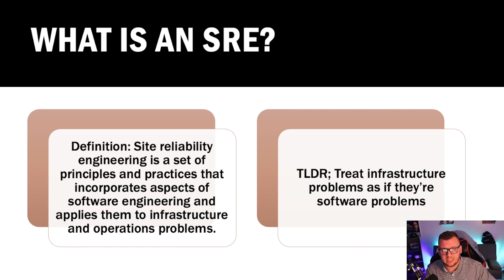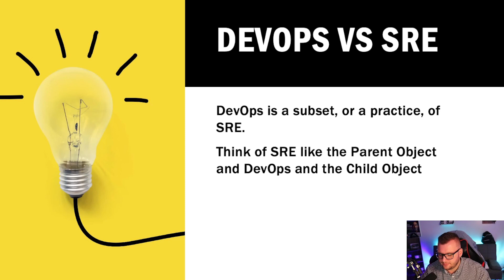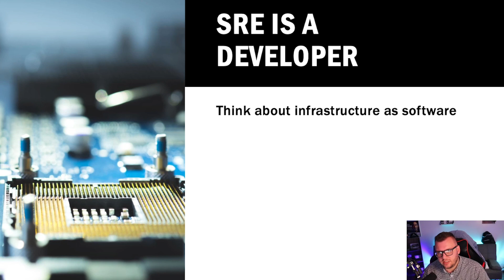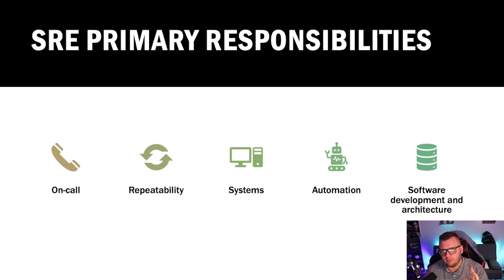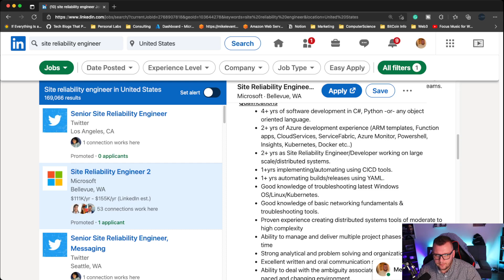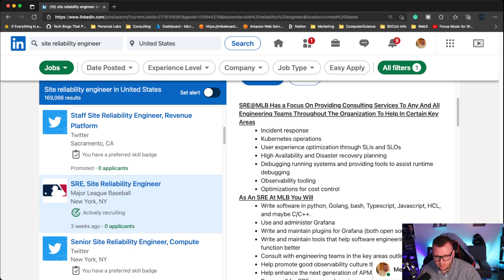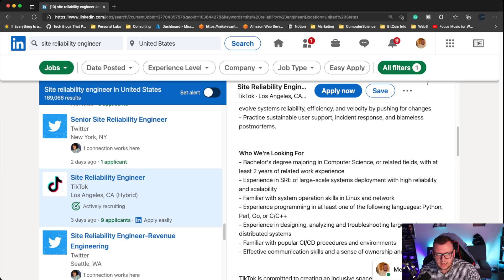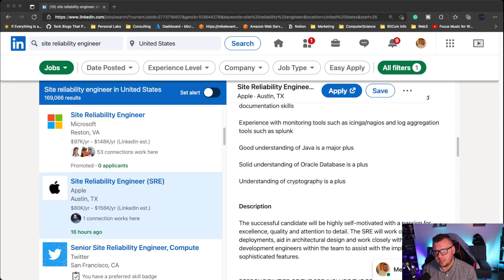Do You Want To Be an SRE? Episode 1 - What Is An SRE?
Have you seen the constant jobs posted around the internet for Site Reliability Engineers? There's a good reason for that - because it's one of the best (and hottest) careers in tech right now. An SRE combines the knowledge of development, infrastructure, and systems to make a highly available, automated environment with the performance of software being the number one goal. It's not only a great career, but it's ridiculously fun. Join Michael Levan as he goes over everything you need to become an SRE.

On episode 1, you'll learn all about:
- What an SRE is
- Why the role is important in today's world
- Why it's the most satisfying tech career